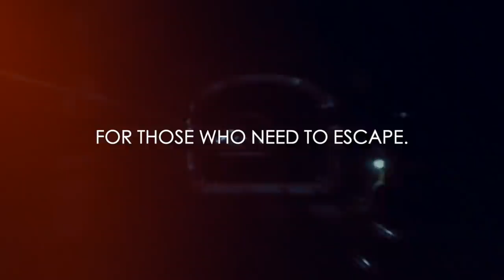THE IN A CROWDED ROOM PODCAST • EP 40 • THE TRUE STORY OF KILROY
TO MAKE A DONATION TO THE “IN A CROWDED ROOM PODCAST” TO HELP US BECOME ADVERTISER INDEPENDENT, PLEASE
TO PRE-ORDER THE DVD OR ONLINE VERSION OF CHAD CALEK’S FORTHCOMING “74 MINUTES” DOCUMENTARY, PEASE

THE IN A CROWDED ROOM PODCAST • EP #40 •  THE LEGEND OF KILROY - In this episode, Chad Calek shares the shocking true story of Mark Kilroy's disturbing demise in Matamoros, Mexico, as well as how Calek’s own curiosity about the case, along with a collection of bad decisions, led him down a path that came very close to Calek suffering the same outcome.